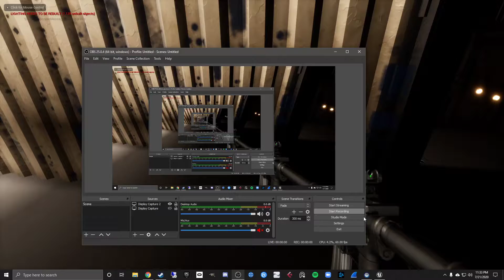Dev12 - P.Vindictus - AI grenades, AI spawning, player health, & audio improvements